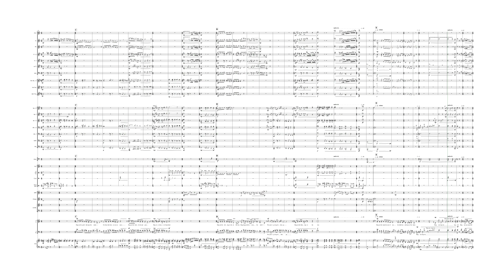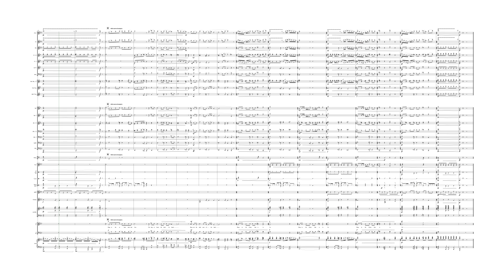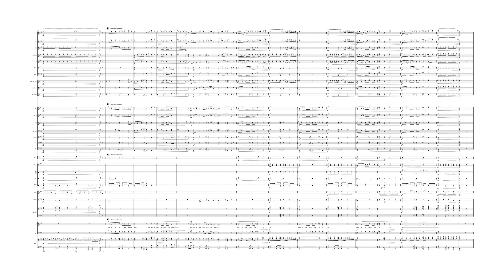Ring Out, Wild Bells (Concert Band) - Jeffrey Cobb (MIDI recording)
A wonderful addition to the Holiday Season repertoire; this new setting of the Alfred Tennyson poem offers an exciting and inspiring alternative for holiday performances. Your ensemble members will enjoy its beautiful melody, complex rhythms, and shifts of texture and mood - an exciting piece!